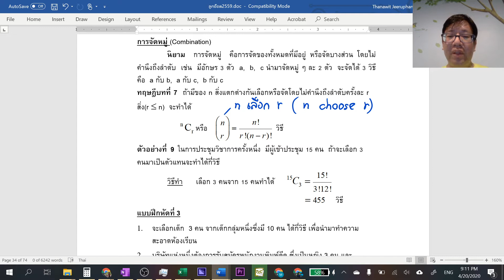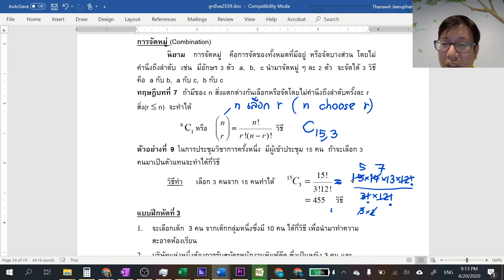chap5 (3)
โครงการเตรียมความพร้อม ม.อุบลราชธานี บทที่ 5 ความน่าจะเป็น